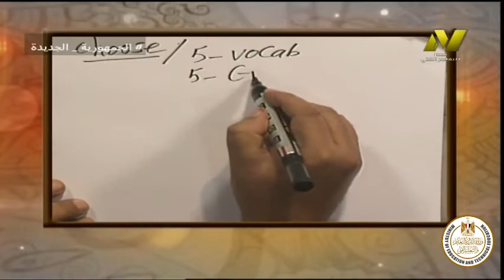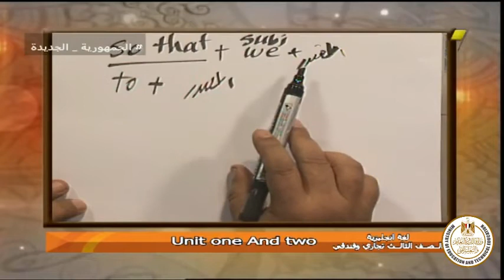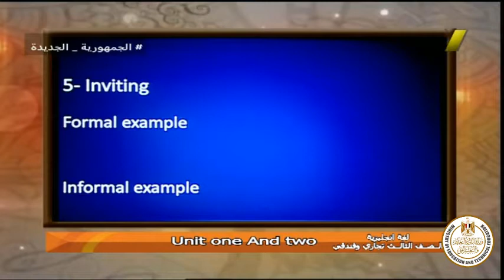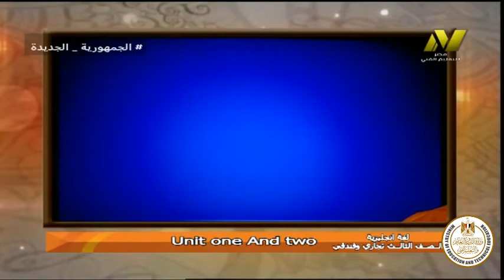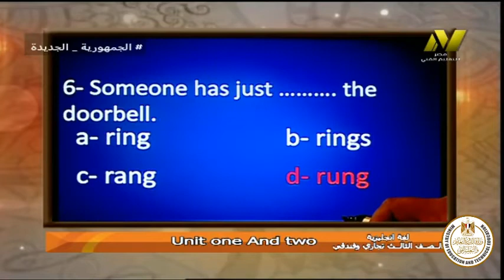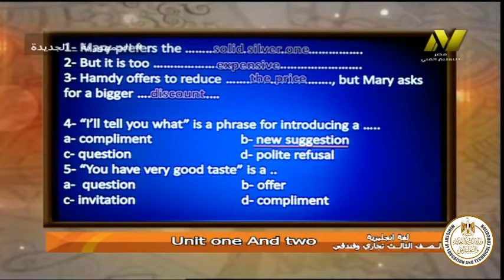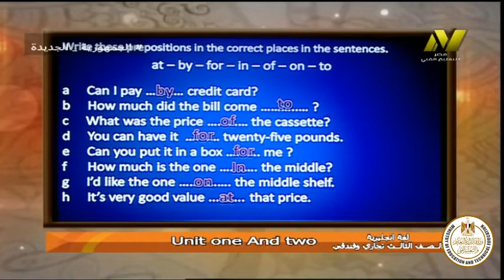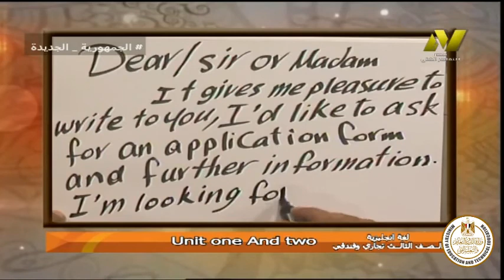الصف الثالث تجارى وفندقى - لغة انجليزية - الوحدة الاولى - أ عمر عبد الغنى